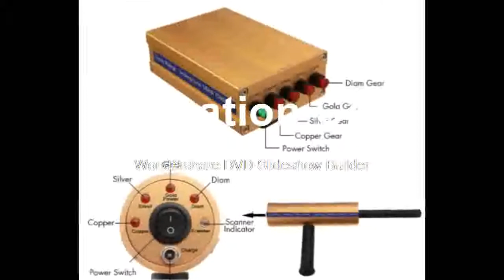Some of exploration detector handheld With Antenna meta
Product On Aliexpress

Brand Name:ZEASTPower Type:RechargeableDIY Supplies:ElectricalWith LCD Screen Or Not:Yes